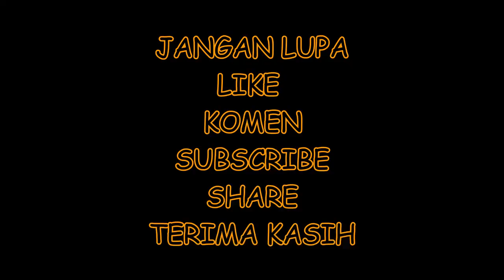cara membuat sampian sodan simple | GAMPANG BANGET!!!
Di video ini  @cahayanaura     menampilkan cara membuat sampian sodan.

Silahkan simak videonya ya
Semoga bermanfaat🙏